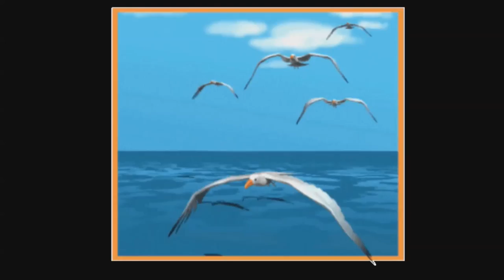Βιργινία Βίκτορος - Πουλί Θαλασσινό (1997 - 2ο Βραβείο Φεστιβἀλ Θεσσαλονίκης)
Συνθέτης & Στιχουργός - Μάριος Δημητριάδης
Ερμηνεύτρια - Βιργινία Βίκτορος
2ο Βραβείο Φεστιβάλ Θεσσαλονίκης 1997
Ενορχηστρωτής - Δώρος Γεωργιάδης
Titel - Seevogel (Zweite Platz Festival Thessaloniki 1997)
Ein schönes Lied von der großen Zypriotischen Komponisten und Texter Marios Demetriades !!!
Ειδική Καλλιτεχνική Επιτροπή Στήριξης - Πρόκρισης:
Αντώνης Βαρδής - Τραγουδοποιός
Φίλιππος Γράψας - Στιχουργός
Ελένη Δήμου - Τραγουδίστρια
Γιάννης Κακουλίδης --Συγγραφέας/Δημοσιογράφος
Σταύρος Κουγιουμτζής - Συνθέτης
Αλέξης Κωστάλας - Παραγωγός ΕΡΤ
Γιώργος Παπαστεφάνου - Στιχουργός/Παραγωγός Τηλεόρασης-Ραδιοφώνου
Γιάννης Σπανός - Συνθέτης
Γιώργος Παγιατζης - Μούσικός/Ενορχηστρωτής.
Στίχοι:
Έκανα το σωστό
πλάι σου να βρεθώ
στη μοναξιά δεν άντεξα
τα πράγματα μου μάζεψα
και ήρθα να σε βρώ,
τα γόνατα μου λύγισαν
και ενα λιμάνι ζήτησα
για να ξεκουραστώ.

Βάρκα χωρίς κουπιά
να ψάχνω για στεριά,
μες τους αφρούς στα κύμματα
σου έστελνα μηνύματα,
ακόμα μια φορά
στα τόσα τα χτυπήματα
με βγάλανε τα κύματα
σε μια ακρογιαλιά.

Πουλί θαλασσινό
θα γίνω και θα 'ρθώ
στου βράχου τη σχισμάδα
δεν θέλω πια να ζώ
πουλί θαλασσινό
στο κύμα το τρελλό
φωνάζει μια φωνή
ακόμα σ'αγαπώ
σ'αγαπώ, σ'αγαπώ
σαν έν΄ αστέρι τώρα σβήνω στο κενό
σ'αγαπώ, σ'αγαπώ και δεν με νοιάζει πρώτη εγώ
θα σου το πώ.

Έριξα στο γκρεμό
τον πρώτο δισταγμό
να σ'αγαπήσω βιάστηκα
στην αγκαλιά σου πιάστηκα
σαν το χαρταετό
για να ξεκουραστώ.